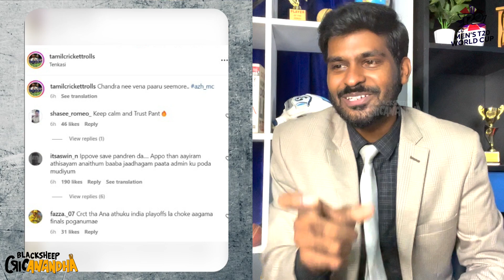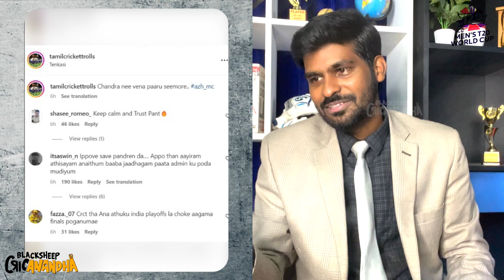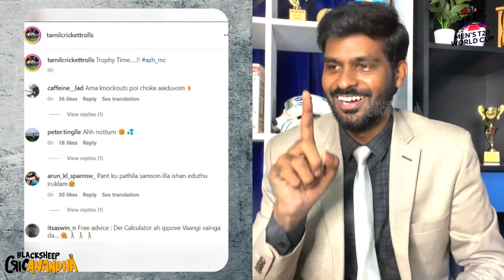Dinesh Karthik's JERSEY | T20 World Cup 2022 India Squad | Meme Reaction | blacksheep cricanandha